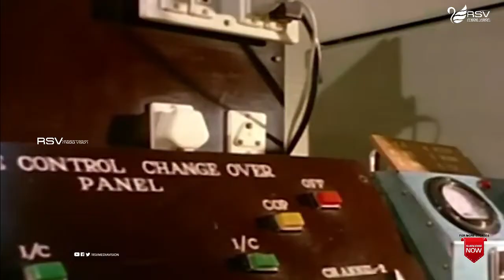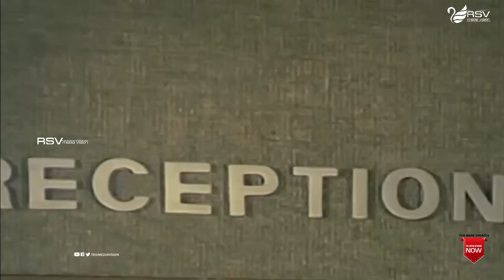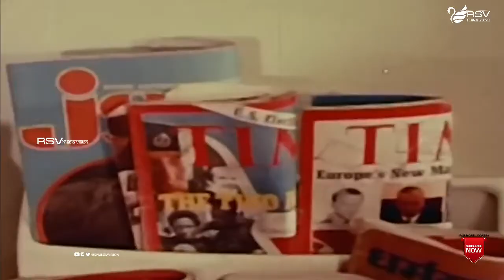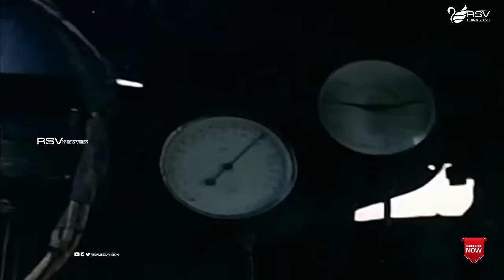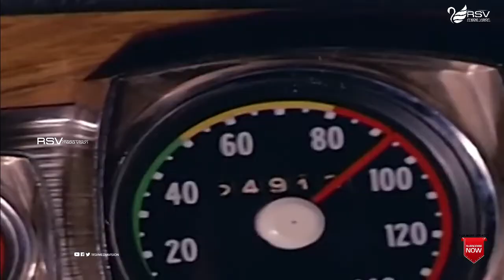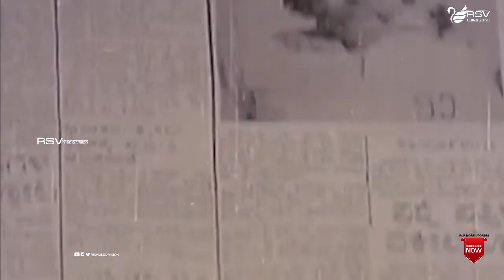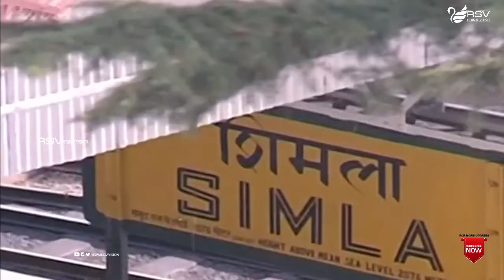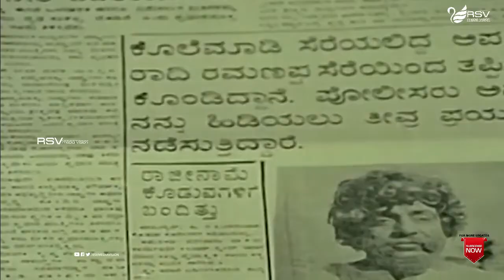Bangarada Gudi | ಬಂಗಾರದ ಗುಡಿ | Full Movie | Vishnuvardhan | Manjula | Action Movie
Watch Vishnuvardhan, Manjula playing lead role from the film Bangarada Gudi. Also Starring  Ambarish, Padmapriya, Vajramuni, Shivaram, K S Ashwath, Gangadhar, Prabhakar, Chethan Ramarao, Leelavathi, Baby Indira  in RSV Media Vision Kannada Full Movies Channel
Commentry:
Bangarada Gudi (Kannada: ಬಂಗಾರದ ಗುಡಿ) is a 1976 Indian Kannada film, directed by K. S. R. Das and produced by C. H. Prakash Rao. The film stars Vishnuvardhan, Manjula, Ambarish and Padmapriya in the lead roles. The film has musical score by G. K. Venkatesh.The director remake the movie in Telugu in 1979 as Bangaru Gudi.
Film: Bangarada Gudi
Starcast: Vishnuvardhan, Manjula
Director: K S R Dass
Producer: C H Prakash Rao
Banner: Venus Mahija Pictures
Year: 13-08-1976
Songs :
1.Baruthiruva Baruthiruva-SPB - Chi Udayashankar
2.Avasaravethake Nillu Alle Mallige-P B Srinivas, S Janaki
3.Ellirali Hegirali-P Susheela
4.Rasikane Ba Sarasadi Ba-Vani Jayaram
5.Ninadene Irali-SPB, P Susheela
6.Thayya Thakka-SPB, S Janaki
7.Haayaagide Hithavaagide-S Janaki
8.Arerare Arerare SPB, Vani Jayaram